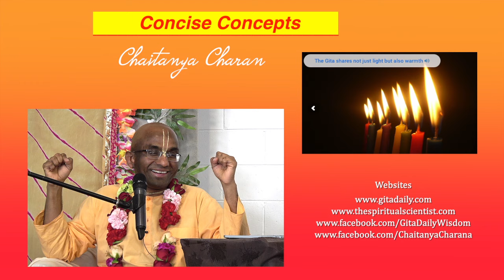The key to always do the right thing - chose the emotions that carry us in the right direction